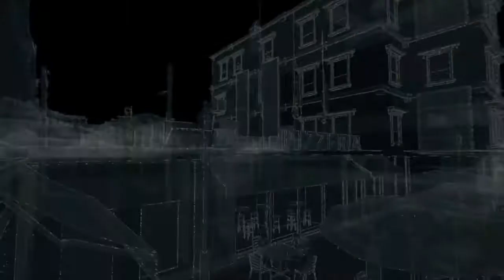Watch Dogs Pt18